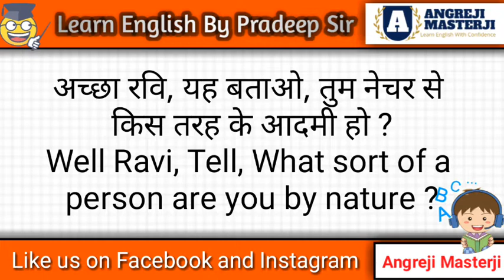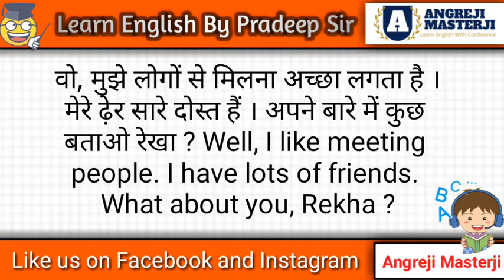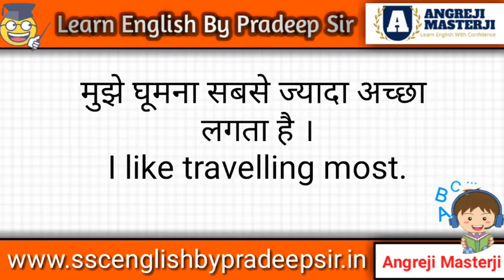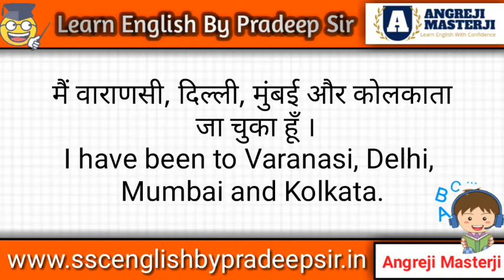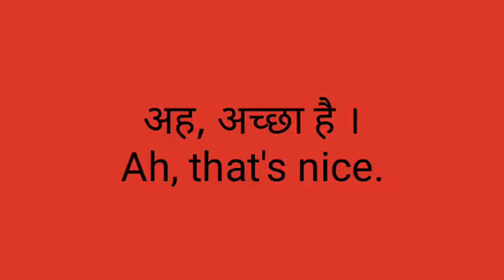Hindi To English Conversation Session#4 | Spoken English Practice Video By Pradeep Sir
आज आप इस Video ( Hindi To English Conversation Session#4 | Spoken English Practice Video By Pradeep Sir ) में सीखेंगे कि ' Hindi to English conversation'   का प्रयोग spoken english में कैसे करते हैं । इस Video में आपको बहुत ही आसान तरीके से 'English conversation' का प्रयोग spoken english में कैसे करते हैं बताया गया है; यदि आप इसमें दिए sentences को ध्यान से समझें तो आपके लिए  English conversation  वाले वाक्यों को अंग्रेजी में बोलना आसान हो जाएगा । धन्यवाद !